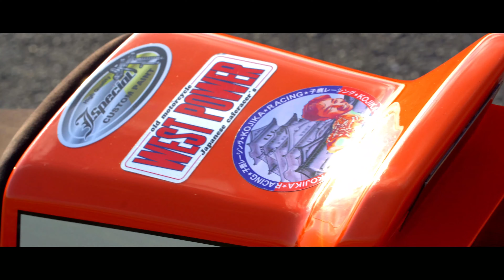大金を注ぎ込んだ結果❗️ Cafe Racer 大型BIKE‼️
Japanese  Cafe Racer
関西を代表する
本格カフェレーサー
[west power]
重低音で迫力の走行シーン❗️
大金を注ぎ込んだ結果完成された
車両に覚醒致しました

(音声加工)